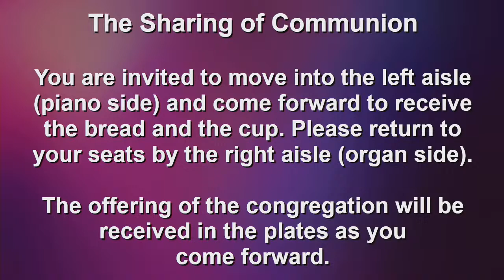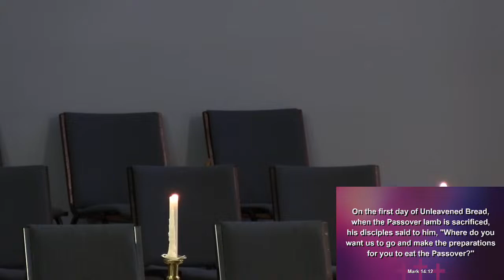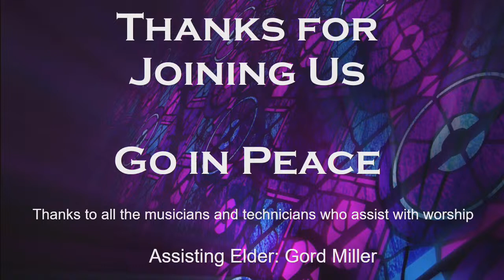OPC - Thursday, March 28, 2024 - Holy Thursday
Rev. Dr. Tim Archibald

Great God, Your Love Has Called Us Here, Erik Routley, Brian Wren

God Is Love, and Where True Love Is, A. Gregory Murray,

Jesu Jesu, Fill Us With Your Love; Arr. Jane Marshall, Tom Colvin

A New Commandment, Lawrence F Bartlett

An Upper Room Did Our Lord Prepare, Fred Pratt Green

All Who Hunger Gather Gladly, Sylvia G Dunstan